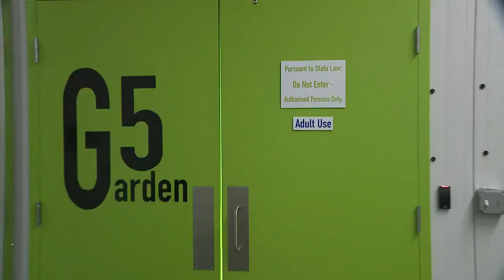Marijuana growing company minimizing, recycling water to enhance sustainability